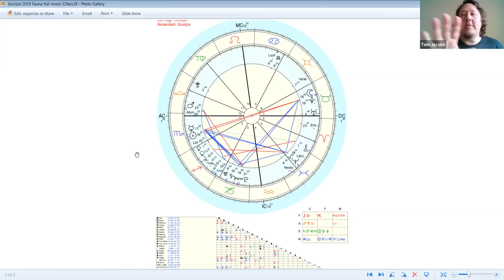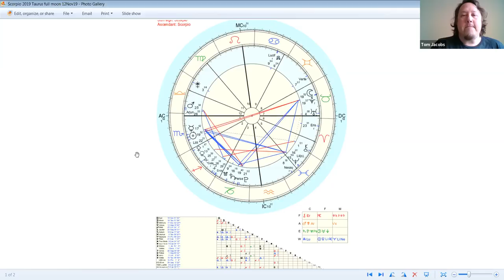Tom Jacobs' Sun in Scorpio Forecast 2019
This month, Scorpio 2019, is the 71st month of my subscription forecasting service.

As of last month, I'm making the Sun forecast available to all.

Each month I go into depth with an evolutionary astrology forecast to help you live with more sanity and intention, and the make the most of your time on Earth. My focus on astrology is as a language of life, and on you is as a spiritual being learning to become more conscious over time.

The subscription service also features a class about 10 times each year, half including minireadings, and numerous perk rates for programmed crystals, consultations, mp3s, books, classes, and more.

Recently I introduced two levels:
--Level I includes the forecasts, perks, class, a channeled message from A.M. Djehuty, and more.
--Level II includes all of that plus a monthly call with me for you to get a guidance check-in with your spirit guidance team, Ascended Master Djehuty (a.k.a. Hermes, Thoth, St. Germain, Merlin), or any other being that might want to come through.